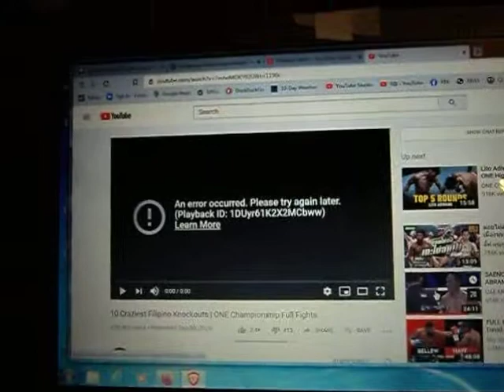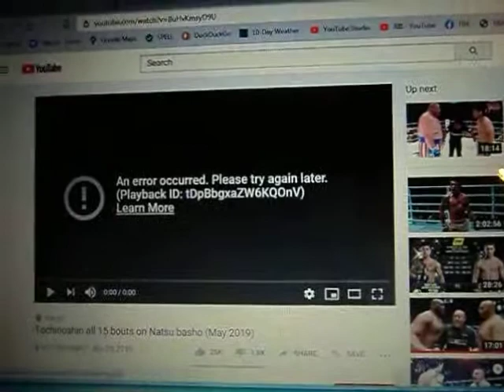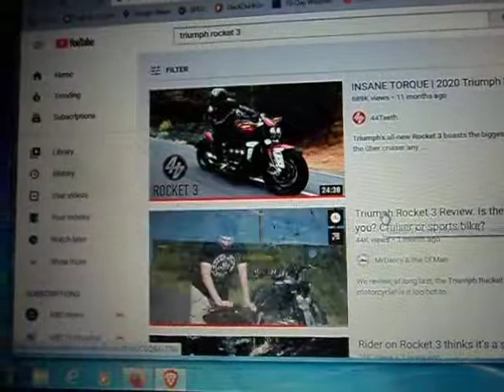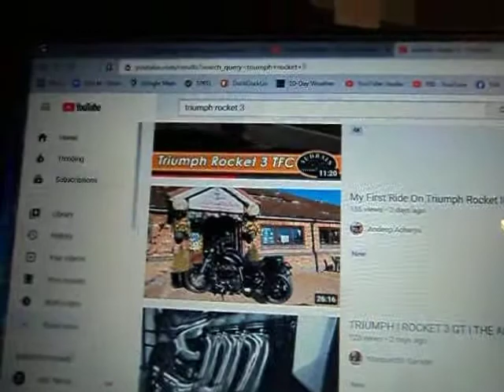YouTube Hacked? No Visible Videos for 1 Hour - 11/11/2020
Has YouTube Been Hacked? No Visible Videos - 11/11/2020